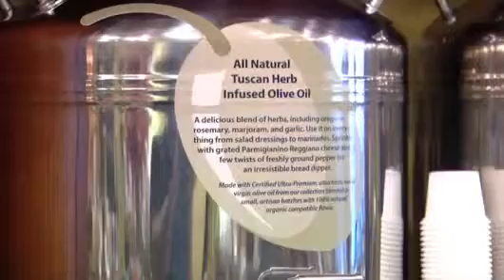Patricia and Paul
Patricia & Paul Artisans of Fine Oils and Balsamics is one of the most innovative new stores to open in Westfield attracting food lovers and the health conscious from all around the tri-state area. Featuring over 45 varieties of both Extra Virgin Olive Oil (EVOO) and Balsamics that are available daily for you to taste and see the difference.

0:01 best balsamic vinegar

0:04 white balsamic vinegar

0:08 balsamic vinegar

0:10 extra virgin olive oil brands

0:13 extra virgin olive oil benefits

0:17 buy extra virgin olive oil

0:22 organic extra virgin olive oil

0:32 best extra virgin olive oil

0:45 extra virgin olive oil